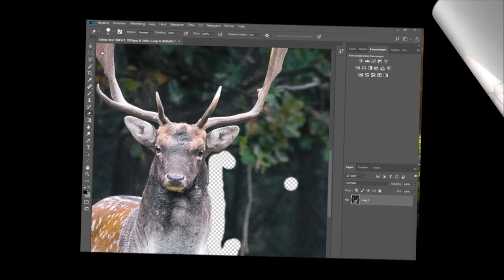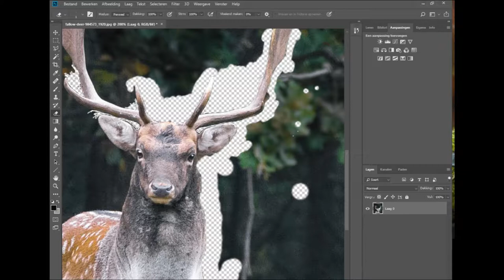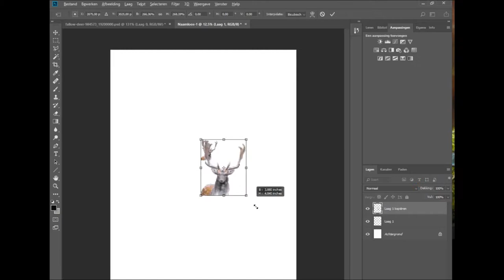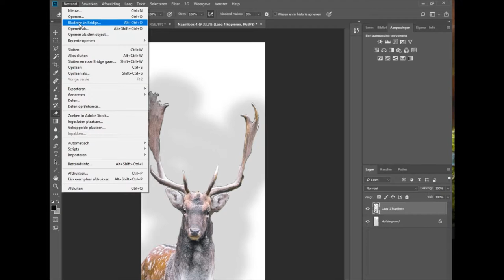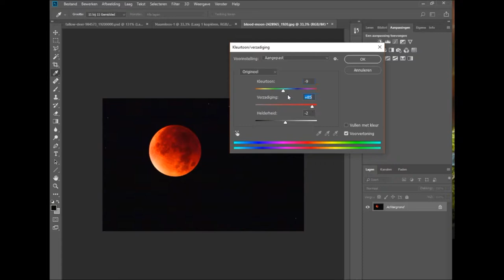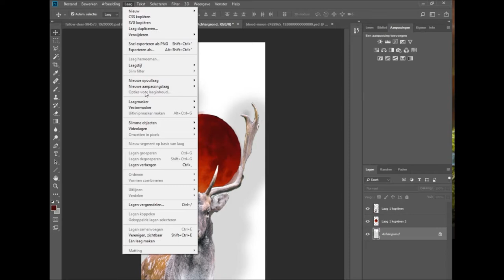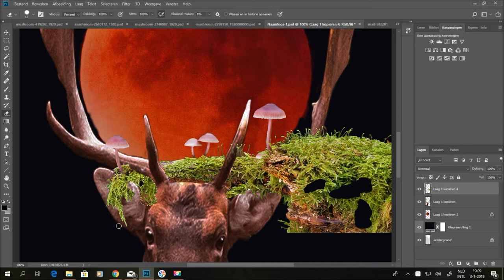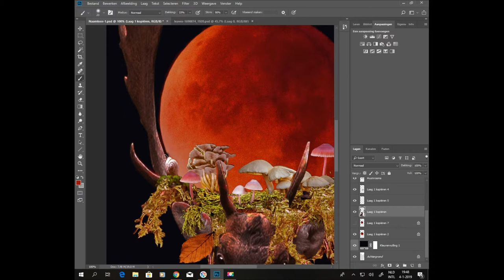How to design your surrealistic painting in photoshop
Today I share a new tutorial on how to design your surrealistic painting in photoshop!
Because within the theme "surrealistic" you can painting basically anything you want. And that is what I do like so, so much about this style of painting. But for years I had a hard time on finding a sutable solution for the reference photo's. In photorealisme you can follow our image, but in surrealism it is hard. For me there is no image yet of the subject so I have to make it myself, right? :D
So you do have to make  your own reference (if you need one ofcourse!), so that is what I am doing today! :D Hope you enjoy this tutorial.